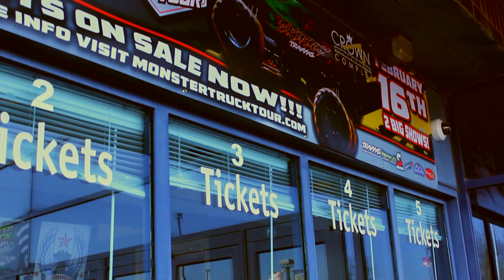The Beasley Media Monster Truck Faceoff!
Who will win?! Check out the ultimate monster truck race and enter to win a Traxxas RC Monster Truck of your own AND a family 4 pack of tickets and pit passes to this Saturday's show!